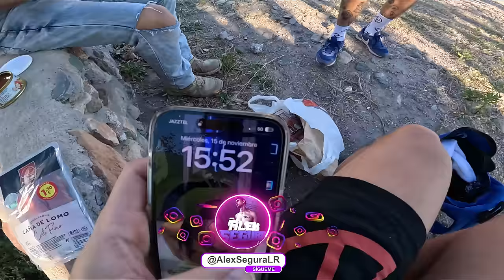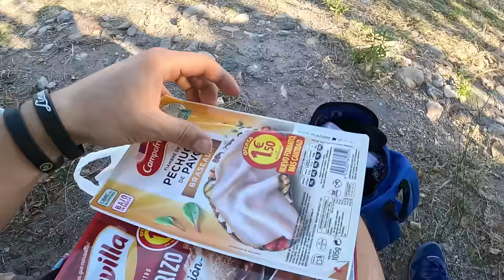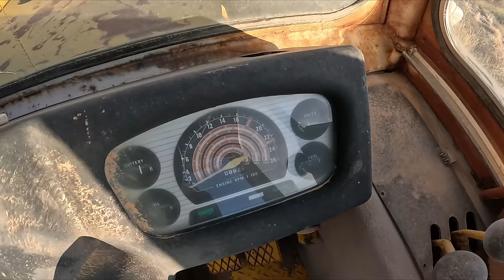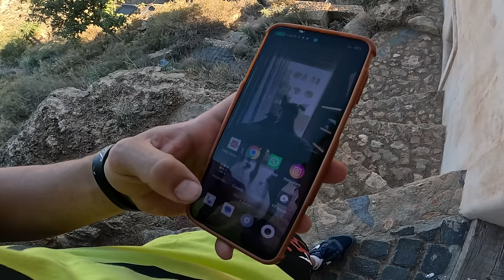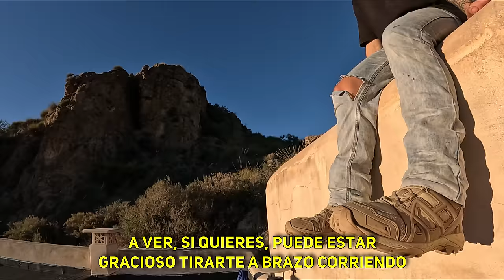ENCONTRAMOS SANGRE en una CASA ABANDONADA y SALIMOS CORRIENDO😰| Parkour Vlog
▶️ Hola chavales!! En este parkour vlog encontramos sangre en una casa abandonada y salimos corriendo… Fue todo muy raro.